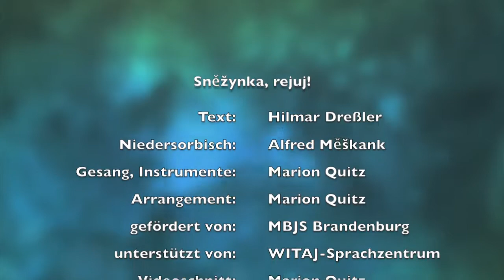Sněžynka, rejuj!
Serbski źiśecy spiw - Kinderlied "Schneeflöckchen, tanze!" mit sorbischem/wendischem Text (Text: Hilmar Dreßler, Melodie: Volksweise, niedersorbisch: Alfred Měškank; Gesang, Instrumente und Bearbeitung: Marion Quitz, Zwergpiraten)